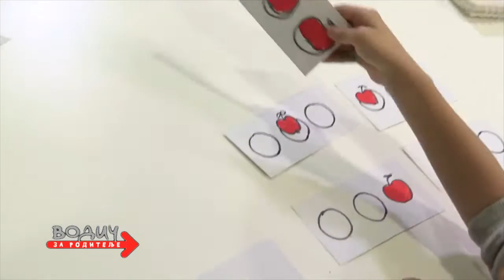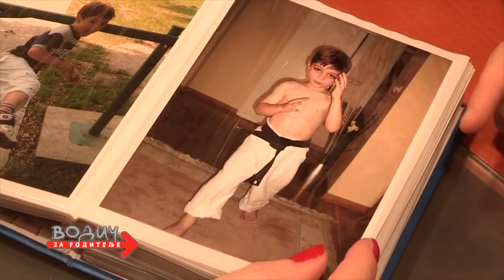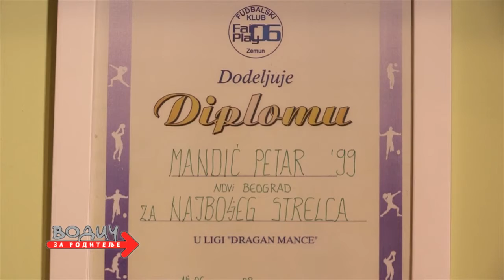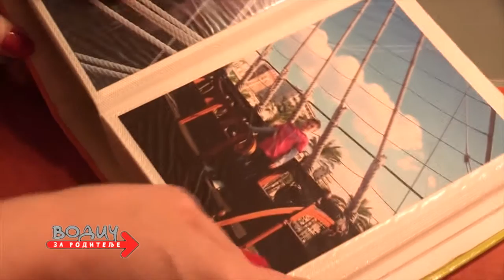Uspešni eksperiment porodice Mandić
Uspešni eksperiment porodice Mandić, prilog iz 768. emisije Vodič za roditelje